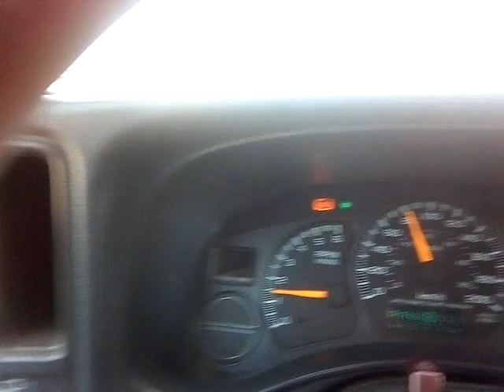King Khalid university Abha KSA